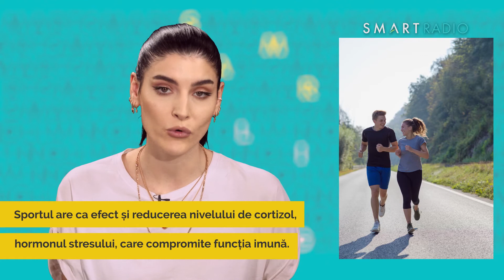Smart LIVING - Cum să-ți crești imunitatea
Sistemul imunitar este exact așa cum spune și numele – un sistem și nu o singură entitate. Iar pentru a funcționa bine, are nevoie de echilibru și armonie. Una dintre cele mai simple şi mai eficiente modalităţi de a proteja organismul de boli este de a consuma alimente şi băuturi care conţin substanţe care activează sistemul imunitar.